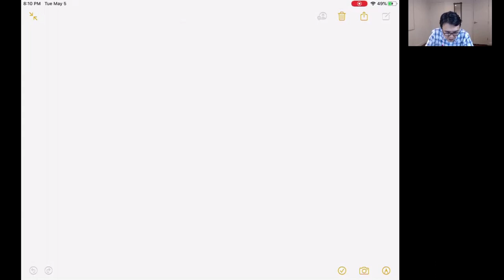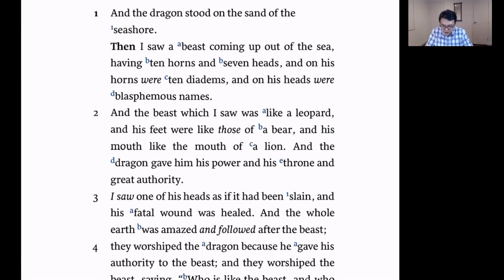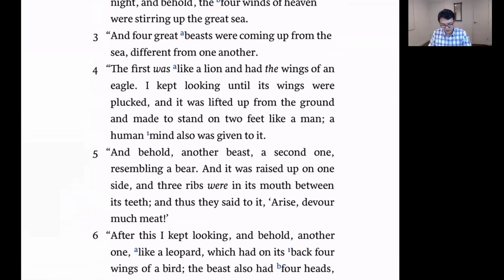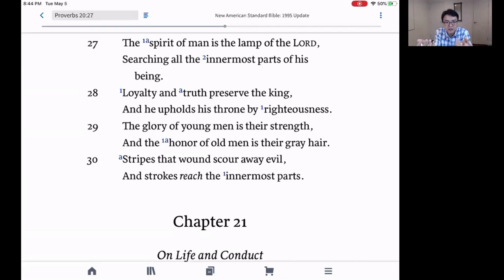How to prepare for the end times (4) | Eng. Bible Study | 5/5/2020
How to prepare for the end times (4)